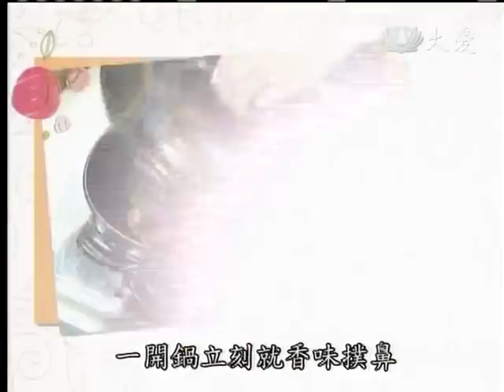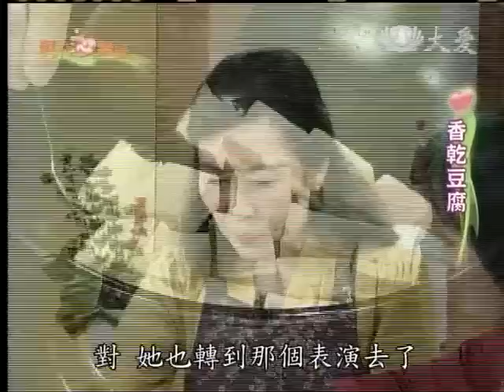20120514《現代心素派》名人廚房--香乾豆腐 (丁也恬)